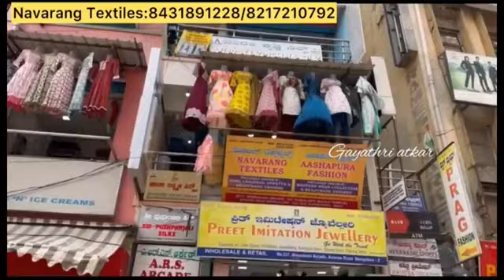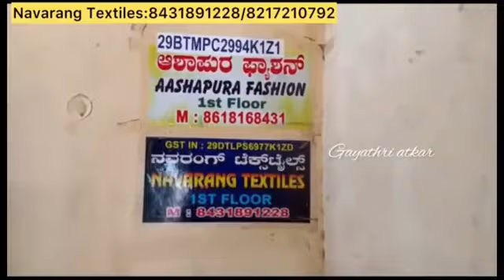Wholesale Shop .. Fancy Top and Kurtis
Lagins
liva Brand Top